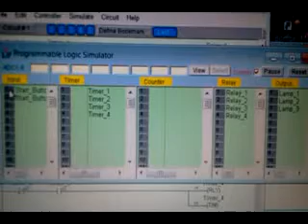3 lamp flasher.flv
output for part 4
Title: 3 lamp flasher